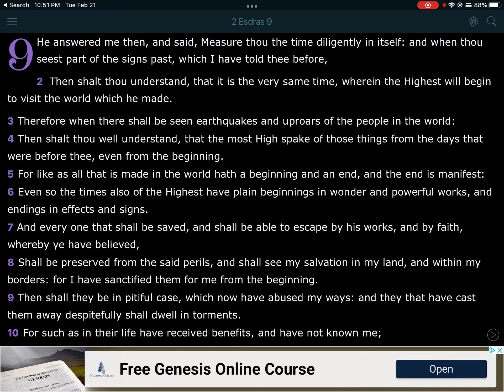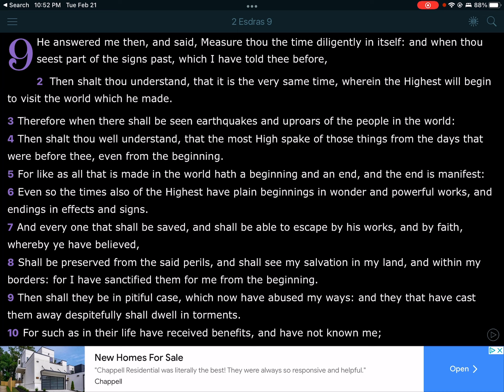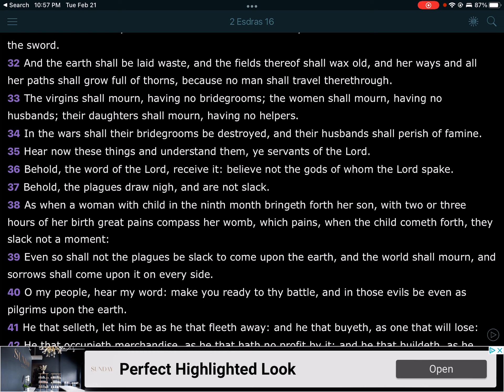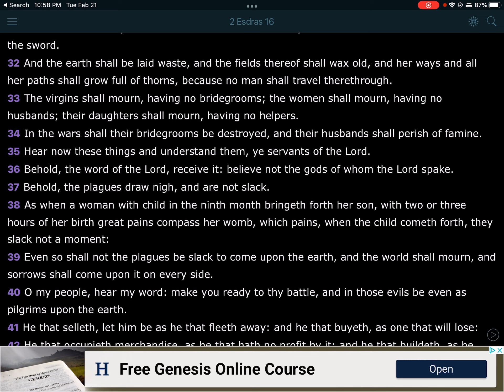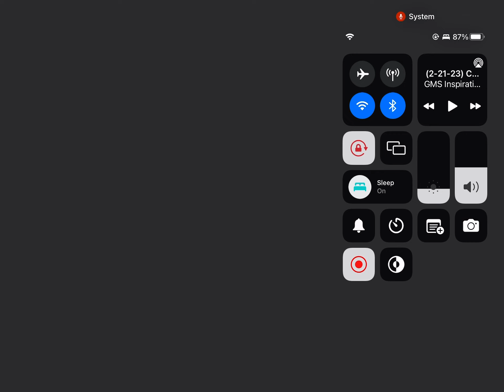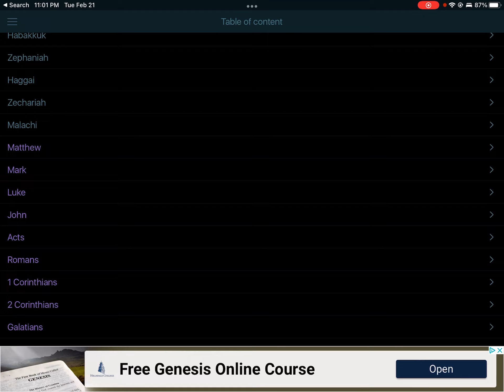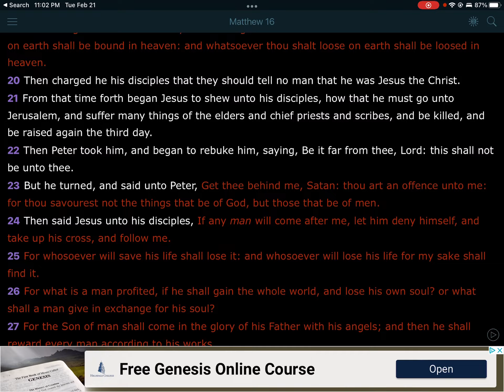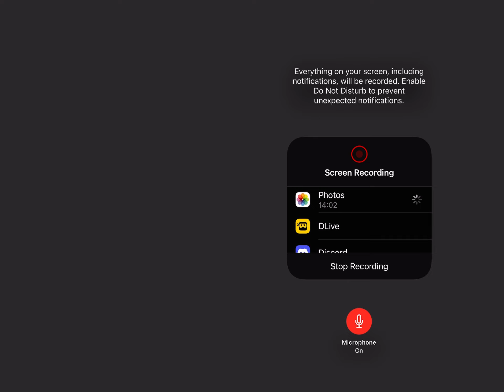Spirit of Prophecy: signs of the times